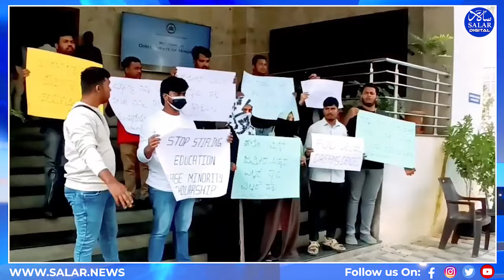PhD Scholars neglected by Minority Department, Approach CM Siddaramaiah’s Secretary